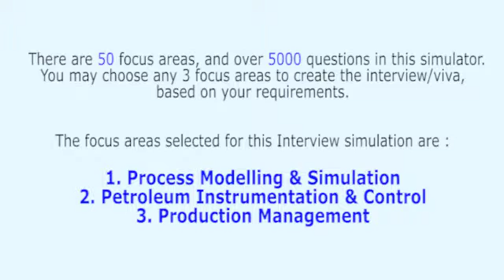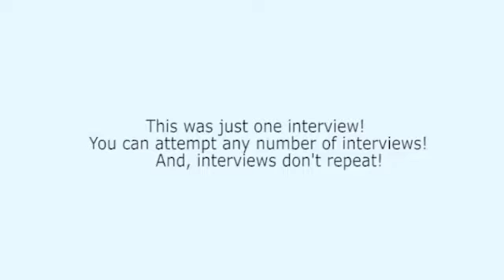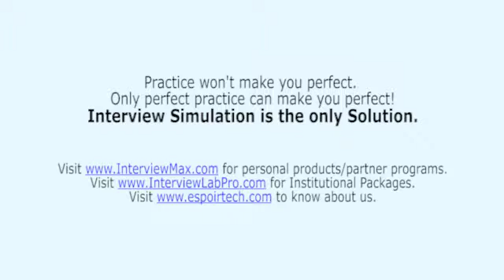Petrochemical Engineering: Process Modelling & Simulation Realistic Interview, or Viva Voce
Ignore other text-bookish interview videos, where you are just a road-side observer. Instead, engage yourself in realistic professional interviews
These are the type of interviews you must face, and pass – if you want to ensure a successful career.

This interview has been extracted from the ‘Petrochemical Engineering Interview Simulator and Trainer’ that has 50 topics and over 5100 questions embedded into the Interview Simulator. The Interview Simulator & Trainer helps every Petrochemical Engineering Professional to respond meaningfully on the spot – in job interviews, viva examinations, technical presentations, client interactions etc. Want to know how it can transform your life?